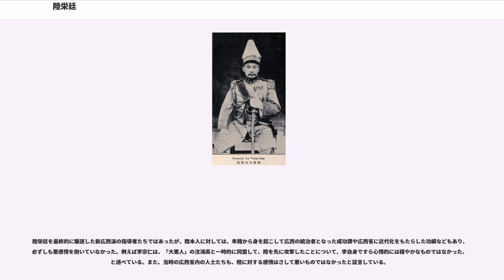陸栄廷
陸 栄廷（りく えいてい）は清末民初の軍人・政治家。チワン族（壮族）。桂軍（広西軍、広西派）の創始者、指導者。後の李宗仁らの桂軍を新広西派（新桂系）と呼ぶのに対し、陸栄廷の桂軍は旧広西派（旧桂系）と呼ばれる。中華民国の初代広西都督。元の名は亜宗（亜宋との説もある）。字は幹卿。

陸栄廷は貧農の出身で、少年時代は生計を立てることもできず、ついには盗賊や会党の一員として活動した。1882年（光緒8年）、水口関の清軍に投降する一方で、現地の会党である「三点会」にも加わっている。1884年（光緒10年）に勃発した清仏戦争（中仏戦争）には清の正規軍に加わって戦った。しかし終戦後、正規軍から除隊され、再び盗賊の生活に戻っている。陸は、主にフランス軍を相手に活動したことから、現地の民衆からは慕われたという。

1894年（光緒20年）、陸栄廷は広西提督蘇元春の招撫に応じて、管帯の職を与えられる。これ以後の陸は、清朝の正規軍として活動した。1903年（光緒29年）から1905年（光緒31年）にかけて広西省で発生した会党の大規模な蜂起の鎮圧に従事する。1904年（光緒30年）冬、両広総督岑春煊から、広西辺防軍「栄字営」統領に任命され、約4千人の部隊を統括した。これが、後の桂軍の中核部隊となる。

1907年（光緒33年）12月、陸栄廷は竜済光らとともに、孫文らが引き起こした鎮南関蜂起を鎮圧した。この軍功により右江鎮総兵に昇進（後に左江鎮総兵に異動）している。1909年（宣統元年）、広西防督弁に昇進した。1911年（宣統3年）6月、広西提督であった竜の後任として、陸は広西提督に就いている。

同年11月7日に、広西巡撫沈秉堃が武昌起義に呼応する形で広西省の独立を宣言し、広西軍政府を樹立した。この時、沈が軍政府都督となり、布政使王芝祥と提督陸栄廷は副都督となった。まもなく、沈と王は広西省を離れたため、陸が広西省の実権を握った。過去の経緯から、中国同盟会など革命派との関係は悪く、陸はこれを鎮圧して省政の主導権を握り、また桂軍を確立した。

1912年（民国元年）2月8日、袁世凱から正式に広西都督に任命されている。1913年（民国2年）の二次革命（第二革命）では、袁世凱を支持し、省内で蜂起した革命派を鎮圧した。1914年（民国3年）に寧武将軍、翌年には耀武上将軍に任命されている。

しかし、雲南省の蔡鍔・唐継尭らが護国戦争を発動すると、陸栄廷は密かに反袁世凱の動きを準備し、袁世凱の宿敵と言うべき岑春煊を密かに招き入れた。そして1916年（民国5年）3月15日、陸は広西省の独立を宣言して、護国軍側に参加した。この急激な姿勢転換の理由について、ある論者は、護国軍支持の世論への配慮だけではなく、広東都督竜済光を優遇する袁への姿勢への不満や、広東への勢力拡大の意図などを指摘している。いずれにしても、陸の独立は袁にとって強烈な打撃となったことは否定できず、その1週間後の3月22日に、皇帝即位を取り消した。

陸栄廷自身の軍は湖南省へ進軍し、莫栄新らの桂軍は広東省へ進攻した。これにより、広東の竜済光も4月6日に反袁世凱の独立宣言を迫られている。袁が6月6日に病死すると、竜は独立を取り消して、再び北京政府側についた。しかし、陸の桂軍は李烈鈞率いる護国軍と挟撃する形で竜への攻撃を継続し、最終的に竜は海南島へ逃走した。同年10月、陸は広州入りし、広東督軍に就任した。1917年（民国6年）4月には、陸は北京を訪問し、黎元洪から両広巡閲使に任命され、広東・広西両省の管轄権を認められた。

同年、孫文が護法戦争を発動すると、陸栄廷は南方政府の重鎮としてこれを支持した。9月、孫文が広州で護法軍政府を組織して大元帥となると、陸は雲南省の唐継尭とともに元帥に選出された。しかし陸・唐は、孫文の下風に立つことを拒み、就任しなかった。次に、1918年（民国7年）5月に軍政府が改組され、孫、陸、唐ら7人の総裁による集団指導体制になると、陸・唐は総裁就任に応じた。同年8月には、陸が擁立する岑春煊が主席総裁となり、陸率いる桂軍が護法軍政府で主導権を握った。岑と陸は「南北和平」を唱えて、北京政府（特に直隷派）との交渉を進めようとした。

ところが、岑春煊・陸栄廷による権力独占や北京政府との融和の姿勢に反発して、孫文、唐紹儀、唐継尭、伍廷芳など他の総裁は敵対的姿勢をとるようになる。さらに...